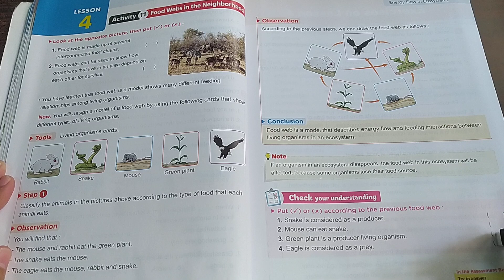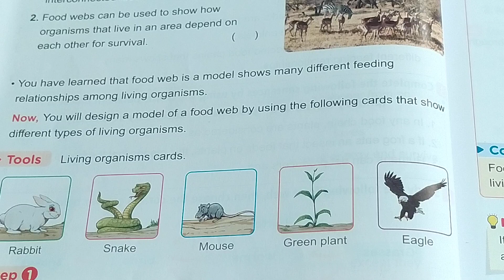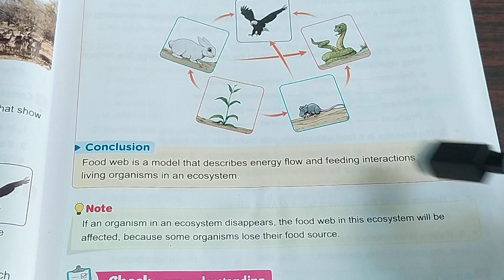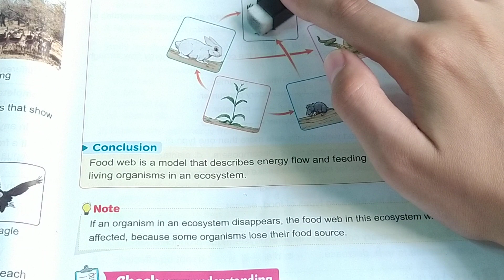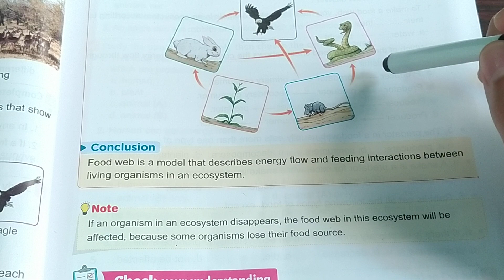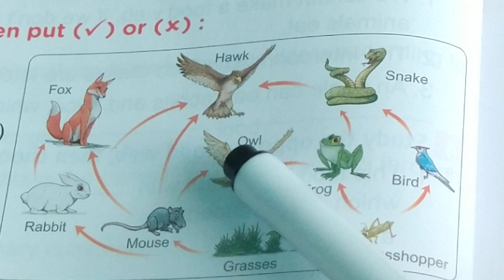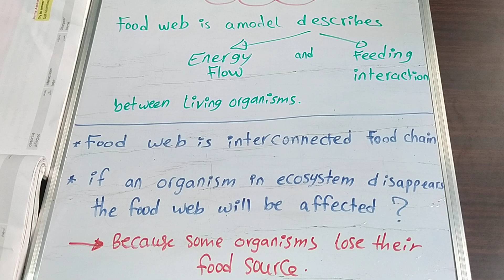Science Grade 5 | Unit 1 - Lesson 4 - Concept 2 | Food Webs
اهلا بيكوا في القناه بتاعتي
دا لينك الفيس بوك لو محتاجين اي اسئلة